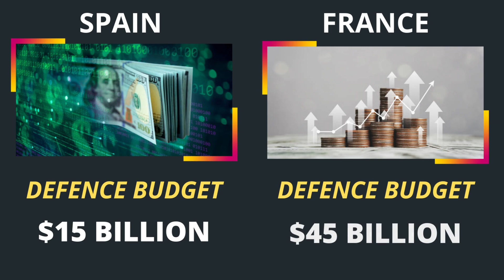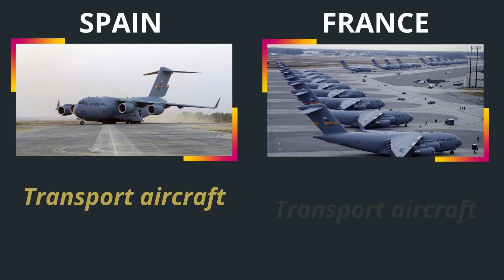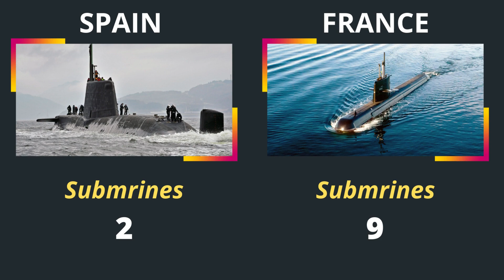Spain vs France military power comparison 2023 | Spain vs France country comaprison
sources
armedforces.eu